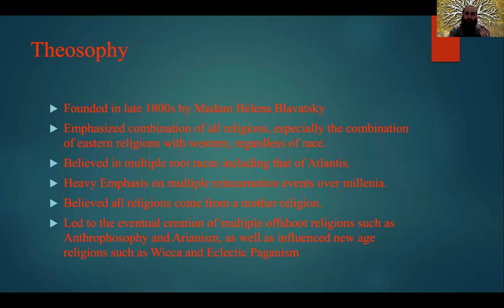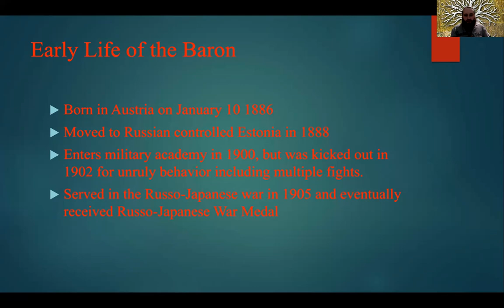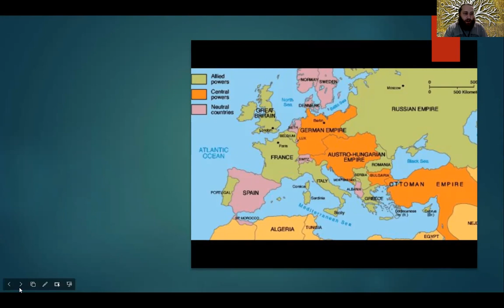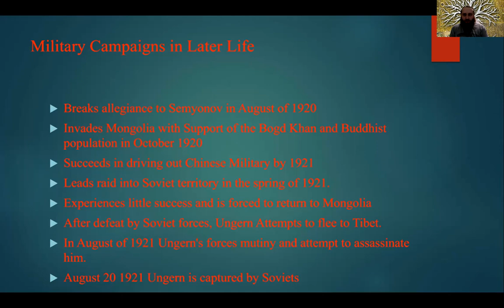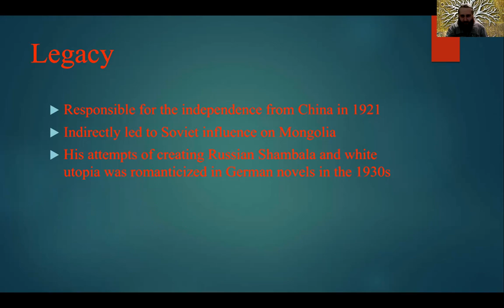The Russian Khan: A Look at the Racist History of the New Age Movement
In the video, I explore the unfortunate history of the new age movement and the Russian Warlord who tried to Conquer Asia.

Sources:
Bevir, Mark. “The West Turns Eastward: Madame Blavatsky and the Transformation of the Occult Tradition.” Journal of the American Academy of Religion 63, no. 3 (October 1, 1994): 747–68.

Kuzmin, Sergius L., and Jürgen von Ungern-Sternberg. “Letters from Baron Roman Von Ungern-Sternberg to Pavel Malinovsky as a Historical Source.” Inner Asia 18 (December 16, 2016): 309–26.

Quenoy, Paul du. “PERFECTING THE SHOW TRIAL: THE CASE OF BARON VON UNGERN‐STERNBERG.”   Revolutionary Russia 19, no. 1 (August 19, 2006): 79–93.

Quenoy, Paul Du. “Warlordism à La Russe: Baron Von Ungern-Sternberg's Anti-Bolshevik Crusade, 1917-21.” Revolutionary Russia 16, no. 2 (December 2003): 1–27.

Spielvogel, Jackson, David Redles, and Michael R. Marrus. “Hitler's Racial Ideology: Content and Occult Sources.” Essay. In Part 2 The Origins of the Holocaust, 79–98. New York, NY: K. G. Saur, 2011.

Staudenmaier, Peter. “Race and Redemption: Racial and Ethnic Evolution in Rudolf Steiner 's Anthroposophy.” Nova Religio: The Journal of Alternative and Emergent Religions 11, no. 3 (February 1, 2008): 1–35.

Sunderland, Willard. The Baron’s Cloak A History of the Russian Empire in War and Revolution. Ithaca, NY: Cornell University, 2014.

Znamenski, Andrei. Red Shambhala: Magic, Prophecy, and Geopolitics in the Heart of Asia. Wheaton, IL: Quest Books, 2011.